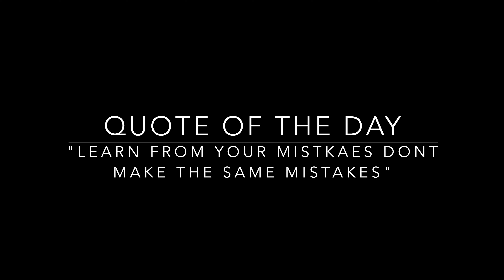A Day in the Life of Productivity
follow ig for more
Step into a day of hustle and flow with "A Day in the Life of Productivity"! 🌟 Join me as I peel back the curtain on how I tackle each day with intention, making the most out of every moment without the stress.

From the crack of dawn, discover the easy-to-implement routines that set the tone for a positive and productive day. No complicated strategies here – just practical tips and a chill vibe to kickstart your morning and keep that momentum going.

But this isn't just about work; we're blending productivity with a laid-back approach. Dive into quick breaks that refresh without overwhelming, maintaining a perfect balance between focus and fun. Spoiler alert: you don't have to be a productivity guru to crush your goals.

Whether you're a seasoned pro looking for fresh ideas or someone just starting their productivity journey, this video is your invitation to a day of simplicity, good vibes, and achievable wins. Let's make every day count, one chill moment at a time! 🚀